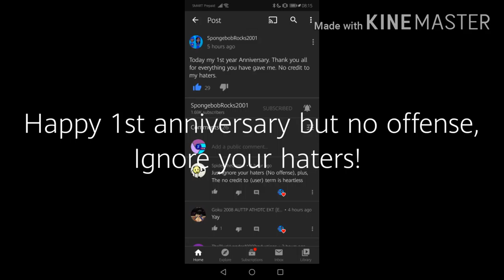An anniversary message to SBR2001 + Advice for him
Seriously, if you don't ignore your haters, you are giving yourself a bad reputation and proves you cannot handle hate, I hope you understand this